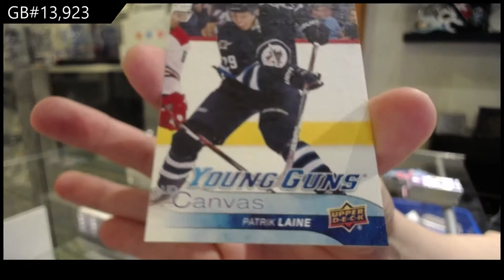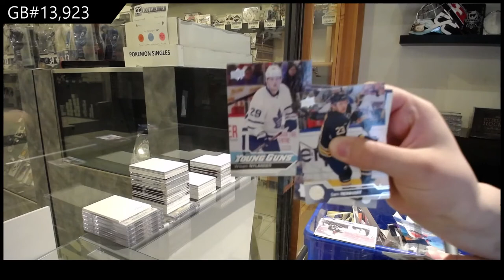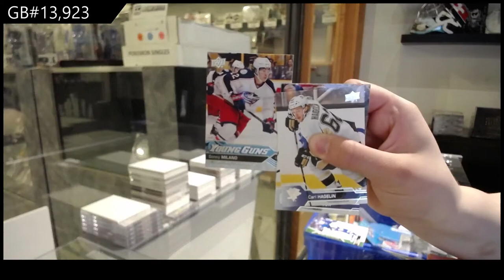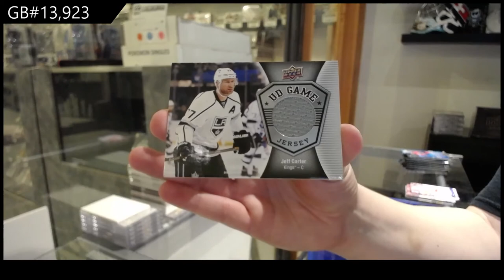16-17 Upper Deck Series 1 Mega Hockey 3 Box Break - C&C GB #13,923